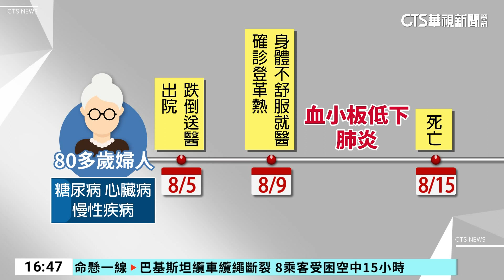雲林今年首例登革熱死亡！ 8旬婦住院7天過世｜華視台語新聞 2023.08.23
雲林出現首例登革熱死亡案例，一名住古坑荷苞村的80多歲婦人在8月5日跌倒就醫出院後，8月9日因為身體還是不舒服就再次前往醫院，經過篩檢確定罹患登革熱入院，在住院期間她因為有著糖尿病等慢性疾病出現了血小板低下和肺炎症狀，最後在8月15日病況惡化過世，也成為全國第2例登革熱死亡案例。